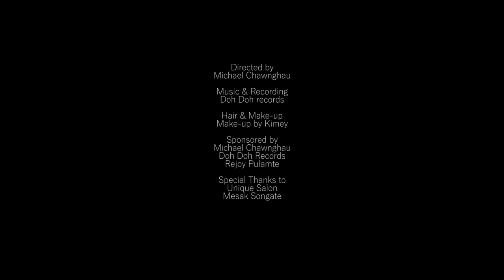CHRISTINA SHAKUM | WHO'S LOVING YOU (Cover) Directed by Michael Chawnghau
Who's Loving You | Christina Shakum (Cover)
Directed by - Michael Chawnghau
Music & Recording - Doh Doh Records
Hair & Make-up - Make-up by Kimey

Note : Re-uploading in any social media platforms/putting up in any cable Tvs is strictly prohibited without the consent & approval of the Channel owner & Content creator.